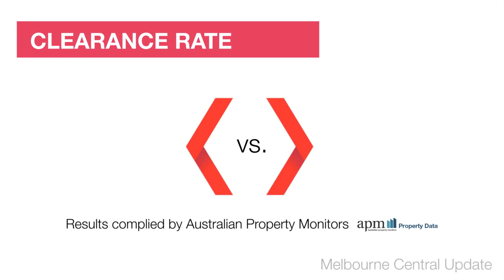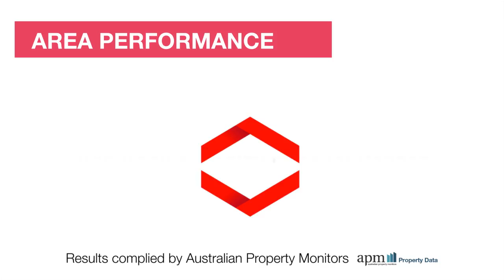Review Property Melbourne Central Market Wrap - Monday, 23rd February 2015